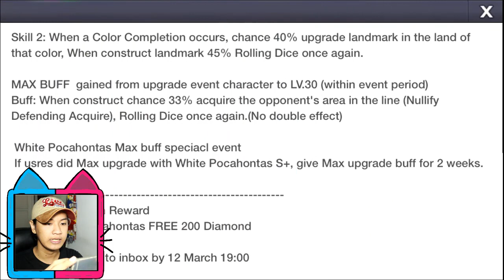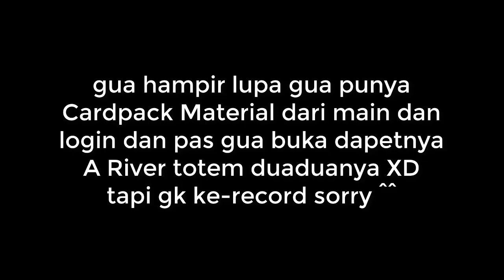BERUSAHA DAPETIN S+ WHITE POCAHONTAS!!! BUKA2 HADIAH JUGA!!? wkwk | LINE LET'S GET RICH INDONESIA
NEW CARD [S+ WHITE POCAHONTAS] | LINE GET RICH #108 .
Hai guys... jadi itulah video gua nyoba kejar event S+ White Pocahontas, disini gua spend kira2 2000an diamonds untuk main di Jackpot Draw, dan gua juga melakukan combination dari Card Material untuk dijadiin S+ dan gua juga buka2 hadiah di mailbox yang dari kemarin udah gua keep XD dapet apa aja yaa?? cek di video XD Jika kalian suka dengan video2 Get Rich jangan lupa untuk Like dan Share ya ke teman2 kalian :) Subscribe juga bagi yang belum agar tidak ketinggalan video lainnya dari gua :D Thanks guys~
Thank you for watcing this video, I hope you guys like it.